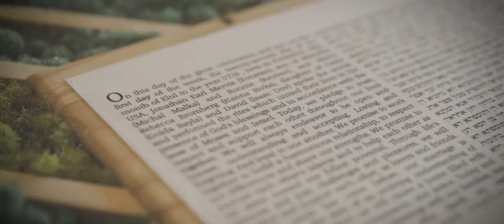Marni Jon Wedding